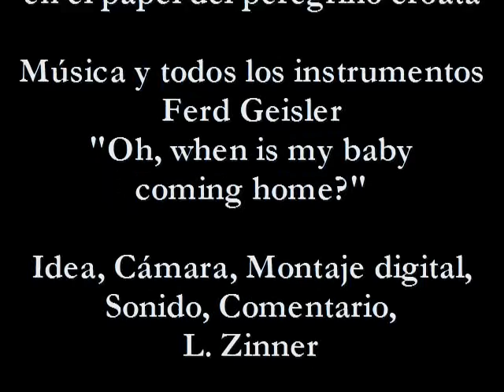The Camino Video Diaries, I-03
Los videodiarios del Camino de Santiago del Sureste, tercera parte: de Toledo a Cebreros
Die Camino-Videotagebücher, dritter Teil: von Toledo nach Cebreros
Versión original con subtítulos en castellano
Original version with English subtitles

Toledo, one of the cities on the Camino de Santiago del Sureste. After two weeks of walking we arrive there. It is a fascinating place where every corner breathes history. It is a good place to relax a little bit from our every day hiking tour. The third part of the video diary will take us from Toledo to Cebreros.